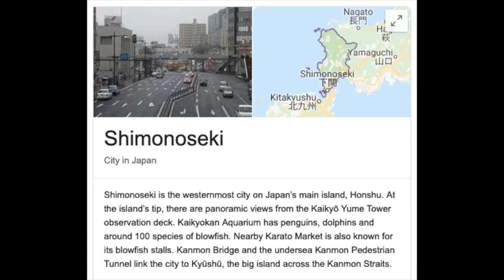Fugu Fuku-kun (G's Obscure Japan)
Shimonoseki's 2018 video to promote eating fugu is one of the strangest things I've seen.

The Official video is no longer on YouTube, but try googling ふぐ 福くん